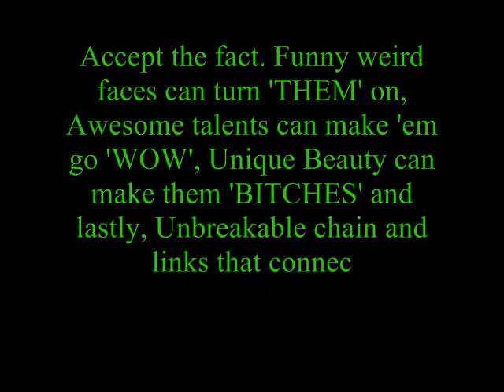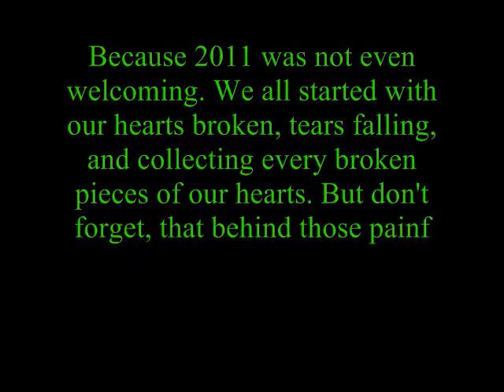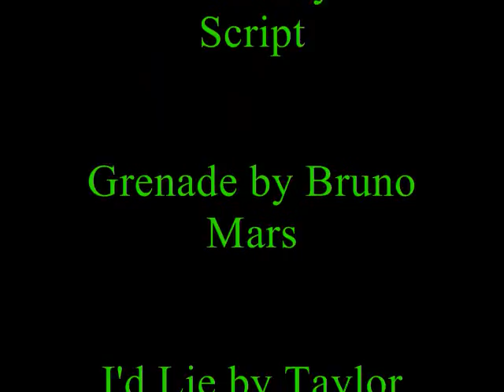Christmas Holidays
unforgettable moments.